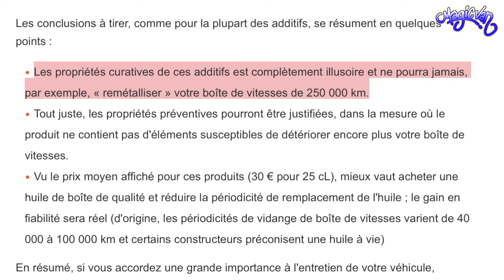Vidange Boite à vitesse manuelle transporter VW T5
Salut!
Voici un tutoriel sur la vidange de boite à vitesse manuelle 6 vitesses, on retrouve souvent ce type de montage sur Audi, VW, Seat, Skoda sur les moteurs transversal VAG notament avec les boites à 6 vitesses et parfois sur les 5 vitesses, mais certaines boite 5 vitesses se vidangent avec un remplissage sur le côté (dérrière la roue chauffeur) et non par devant. On peut retrouver des boite à vitesse semblable sur Audi A3, A4, VW Golf, Passat, Seat Leon, Skoda Octavia Etc... Ici nous sommes sur Transporter VW T5 2.5 TDI 4 Motion de 2004. Je l'ai également déjà fait sur Skoda OCTAVIA 4x4 1.9 TDI de 2006 de la même façon.

Parfois il est possible de vidanger les boites de vitesse sans seringue à huile ou outil spécial, c'est pour ça que je voulais vous présenter cette méthode!

J'ai réaliser la vidange de la boite à vitesse après un parcours sur lequel j'ai utilisé tout les rapports pour bien remuer l'huile.

Il suffit que le véhicule soit surélevé et de niveau et avoir de l'huile avec un bidon qui a un bec verseur! Sur l'Octavia 4x4 je l'avais d'ailleurs fait sans surelever la voiture car le garde au sol surelevé permettait l'accés.

Douille de vidange VAG xzn M16 "débouchée":
Bac à huile de vidange:
Réf bouchon de vidange: N 90917801
La  référence change courant 2006 pour N10037105
Réf bague joint d'étanchéitée: N 0438092, à priori à partir de 2009 il n'y en a plus.
Exemple de clé dynamométrique:
Exemple de seringue à huile:
Pompe à huile 12V:
Vous pourrez trouvez un tuyau pour prolonger le bec verseur du bidon d'huile dans un magazin d'outillage ou de bricolage souvent vendu au mètre.
réf carenage isolant boite VW T5: Partie AR 0A5301328A Partie AV: 0A53012327
Clips: 0A5103733B
Rondèle clip: N 90796502

J'ai utilser l'huile Castrol Transmax Manual V 75W-80 la contenance de la boite de vitesse est 2,7L d'huile le bidon 1L a un bec verseur spécial boite ce qui n'est pas le cas de tout les contenant d'huile des concurents.

Ou encore en concession.

Le site du fabricant d'huile Castrol ​vous permettra de touver l'huile recommander pour la boite de vitesse de votre véhicule ainsi que la quantité d'huile préconisée:
En bas à gauche cliqué sur: "
TROUVER LE LUBRIFIANT ADAPTÉ"
Puis"Recherche par plaque d’immatriculation" ou "Recherche par modèle de véhicule"
Ensuite allez dans l'onglet "BOÎTE-PONT (TRANSAXLE), MANUELLE"

J'ai choisi de ne pas utiliser d'additif pour huile de boite à vitesse car ceux ci sont souvent honereux et leur éfficacité reste floue. On peut pourtant voir beaucoup d'avis positif dessus mais ce qu'il faut savoir c'est que les constructeurs ne les recommande pas la plupart du temps, comme vous pourrez  le voir sur l'extrait de la page du carnet d'entretien auto Honda diffuser dans la vidéo (qui explique comment faire l'entretien de son vehicule contrairement à VW qui garde ses secret et vous oriente en concession).
Les bonnes huiles contiennent déjà les additifs et les composants nécéssaires VW reste aussi secret sur la composition de son huile pour boite de vitesse manuelle, il est même fort probable que la fabrication de l'huile VAG soit confiée à des manufacturiers d'huile. D'après mes recherches l'huile Castrol que j'ai utilisée est équivalente. Dans le doute vous pouvez choisir l'huile VAG qui contiendra la composition adéquate.

Article sur les additifs d'huile de boite à vitesse:
Méfiez vous des blogeurs qui ventent les mérites des additifs dans le but de vous en vendre!!!

chandelle 3T

Je me dégage la responsabilité de tout imprévu qui vous amènerait des frais de réparation supplémentaire ceci est un tutoriel gratuit pour vous aider.

En cliquant et en achetant sur les liens Amazon vous m'encouragé et soutenez ma chaine car je participe au programme d'affiliation Amazon, bien entendu, vous restez libre de rechercher vous-même les produits Amazon.fr ou autre.